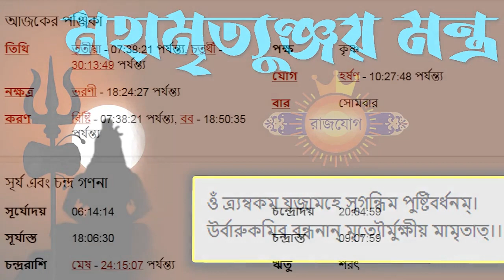কর্কট রাশি আজকের রাশিফল - Karka Rashi 2nd October 2023 Ajker Rashifal - Kark Rashifal - Cancer Sign